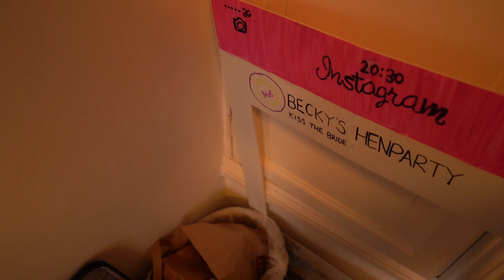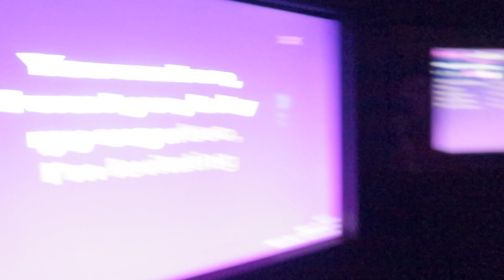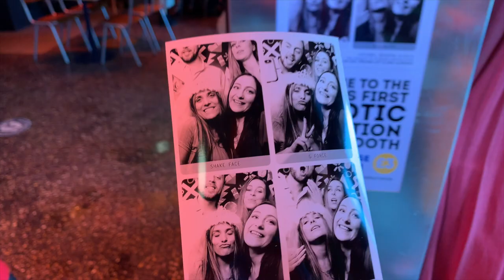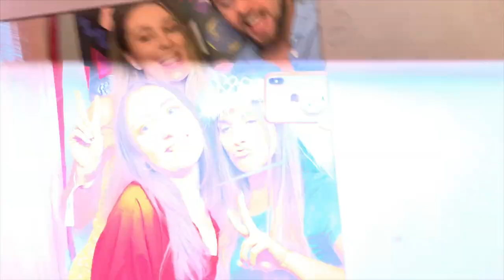A weekend in BRIGHTON!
Hey guys

Hope you enjoyed this vlog in Brighton !

SURFSHARK VPN - Have you tried Surfshark? Sign up with my link and you will get 1 month free of the same VPN I use

( I use this to get all my music which can be used in your content without worry of this
getting copyrighted)

All footage shot on below cameras and edited in Final cut Pro.
- Go Pro hero 8 Black
- Sony A7iii
- Sony E mount 28-70mm lense
- Tamron E mount 17-28mm lense
- Canon G7x Mark ii
- Mavic mini 2

DAIN LUKA - TRAVEL VLOGGER - UK BASED